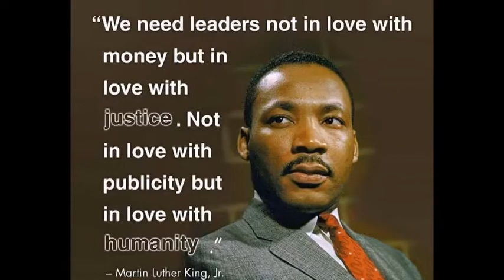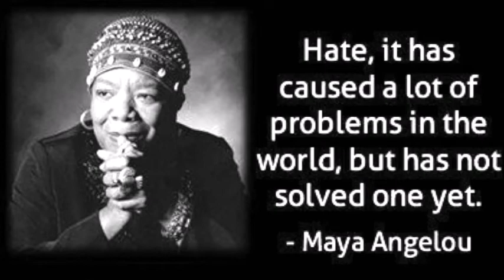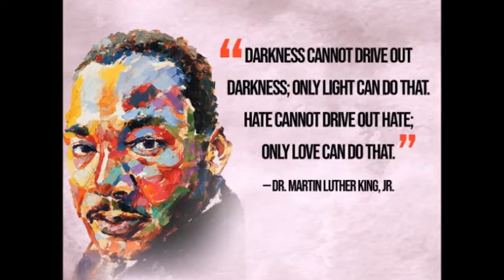Linda Chisolm Williams... AMERICA THE BEAUTIFUL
Linda Chisolm Williams...Things are going to turn around for the better!